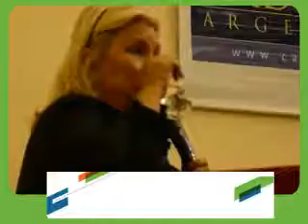ELISA CARRIO - EN LA UC DE CORDOBA - PARTE 2/4 18-07-11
Elisa Carrió - Diputada Coalición Cívica
- candidata a Presidente de la Nación
en la fórmula Carrió-Pérez 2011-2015
- Conferencia en la Universidad Católica de Córdoba
video parte 2/4
18 de Julio de 2011

La candidata a presidente de la Nación Elisa Carrió en Conferencia Abierta en la Universidad Catolica de Cordoba en el Ciclo Candidatos Presidenciales. Estuvo acompañada por el diputado Alfonso Prat Gay, la diputada Griselda Baldata (Candidata a Gobernadora de Cordoba), el Rector de UCC Rafael Velasco, los candidatos a legisladores provinciales Roberto Cucui y Cristina Garcia y la candidata a la Intendencia Laura Sesma

+info: seguinos vía twitter: @hefestionsradio @siacarrio2011 @coalicioncivica @ccvideos
- apoya la candidatura presidencial de la Dra. Elisa Carrió en Facebook: